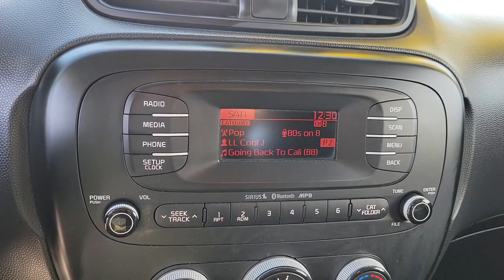2014 KIA SOUL Henderson, Las Vegas, Bullhead City, Centennial, St George, NV KU095067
Titanium Gray Used 2014 KIA SOUL 5DR WGN MAN BASE available in Henderson, Nevada at Towbin Kia. Servicing the Las Vegas, Bullhead City, Centennial, St George, NV area.
2014 KIA SOUL 5DR WGN MAN BASE - Stock#: KU095067

Towbin Kia
260 N Gibson Rd

Towbin Kia has hundreds of quality used vehicles to choose from. From our Certified Pre Owned Kia models to other manufacturers cars, trucks and suvs. We are a Premier Dealership in the Valley Auto Mall in Henderson.brbr2014 Kia SoulbrbrbrNon-Smoker Well Maintained and Cared For, Fuel Efficient, Many Extra's, Managers Special.brbrTitanium Gray FWD 6-Speed Manual 1.6L I4 DGI GammabrbrbrClean CARFAX. Awards:br  * JD Power Automotive Performance, Execution and Layout (APEAL) Study   * 2014 KBB.com 10 Coolest New Cars Under $18,000   * 2014 KBB.com Brand Image AwardsbrbrShop Local. Buy Online. Be Safe. Drive Happy. Towbin Kia is the number one Kia dealership in Las Vegas for a reason. We have the highest rated and reviewed customer service, the lowest prices, and the most convenient ways to shop for your New or Used Kia. Whether you're shopping online or in-store or need a friendly mechanic from our highly rated Service department - our mission is to make the process easy and enjoyable. We create happy customers for life! With Towbin Kia, you get the best online experience without sacrificing the local friendly service from experts right here in your community. As your local Kia Dealership in Las Vegas, we bring you the best online and in-person experience possible. Did you know? Only a Kia dealership can sell a Certified Pre-Owned Kia, period. Other non-Kia Dealers claim to have certified cars, but it is not a Certified Pre-Owned Kia. Only from participating Kia Dealers will the 10year/100,000-mile warranty transfer ownership. Have a car you do not want anymore? Not only do we pay top dollar for good quality trade ins, but we also will pay cash for your car, even if you do not need a replacement vehicle.brReviews:br  * Loads of available features; attractive cabin with user-friendly controls and ample passenger space; long warranty. Source: Edmundsbr  * Totally transformed, the 2014 Kia Soul is more fun to drive, has moreadvanced tech
Side Impact Beams,Dual Stage Driver And Passenger Seat-Mounted Side Airbags,Low Tire Pressure Warning,Dual Stage Driver And Passenger Front Airbags,Curtain 1st And 2nd Row Airbags,Airbag Occupancy Sensor,Rear Child Safety Locks,Outboard Front Lap And Shoulder Safety Belts -inc: Rear Center 3 Point, Height Adjusters and Pretensioners,Front Bucket Seats,Driver Seat,6-Way Adjustable Driver's Seat,4-Way Passenger Seat -inc: Manual Recline and Fore/Aft Movement,60-40 Folding Bench Front Facing Fold Forward Seatback Rear Seat,Manual Tilt/Telescoping Steering Column,Front Cupholder,Rear Cupholder,Front Cigar Lighter(s),Ashtray,Remote Releases -Inc: Mechanical Fuel,Manual Air Conditioning,HVAC -inc: Underseat Ducts,Illuminated Glove Box,Driver Foot Rest,Interior Trim -inc: Metal-Look Interior Accents,Full Cloth Headliner,Cloth Door Trim Insert,Urethane Gear Shifter Material,Day-Night Rearview Mirror,Driver And Passenger Visor Vanity Mirrors w/Driver And Passenger Illumination,Full Floor Console w/Covered Storage, Mini Overhead Console w/Storage and 2 12V DC Power Outlets,Front Map Lights,Fade-To-Off Interior Lighting,Full Carpet Floor Covering,Carpet Floor Trim,Cargo Features -inc: Tire Mobility Kit,Cargo Space Lights,Driver / Passenger And Rear Door Bins,Delayed Accessory Power,Outside Temp Gauge,Analog Appearance,Manual w/Tilt Front Head Restraints and Manual Adjustable Rear Head Restraints,2 12V DC Power Outlets,Air FiltrationRadio: AM/FM/MP3 Audio System -inc: SiriusXM satellite radio w/3-month complimentary subscription, Bluetooth wireless technology w/steering wheel-mounted controls, USB/auxiliary input jacks, and 6 speakers,Radio w/Seek-Scan, Clock and Speed Compensated Volume Control,Digital Signal Processor,Integrated Roof Antenna,Wheels: 16 x 6.5J Steel w/Full Wheel Covers,Tires: P205/60R16,Tire Mobility Kit,Clearcoat Paint,Body-Colored Front Bumper w/Black Rub Strip/Fascia Accent,Body-Colored Rear Bumper,Black Side Windows Trim and Black Front Windshield Trim,Bo